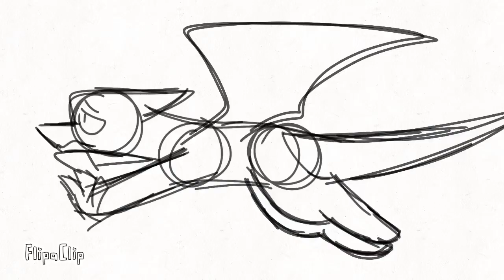Silly little running dragon sketch animation